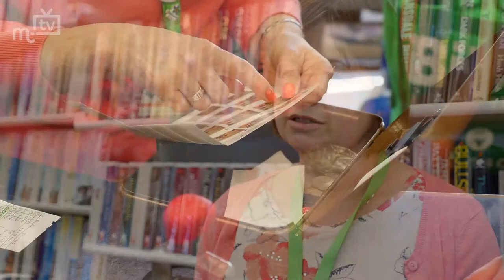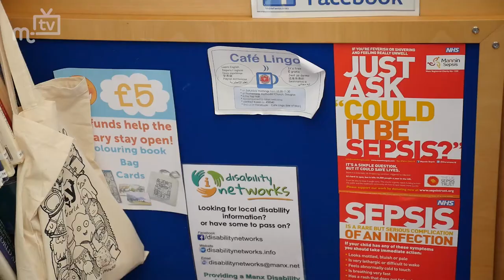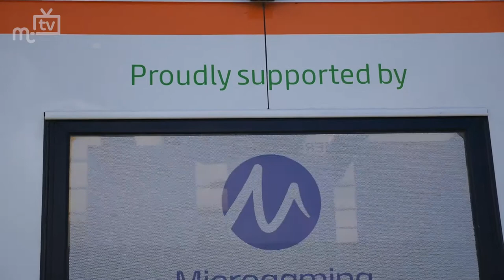Saving the mobile library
We've been on board the mobile library to find out the latest situation on how the staff and friends are trying to raise the funds to keep the service on the road.